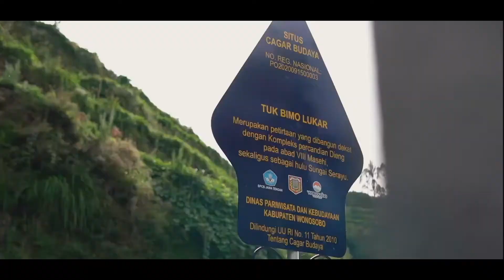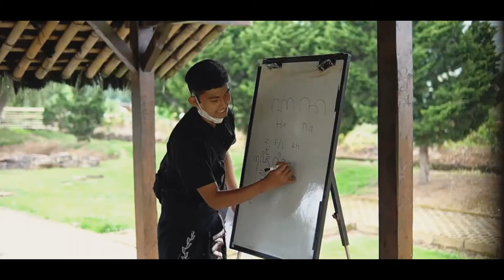Serunya diskusi Studi Lapangan Dieng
Diskusi seru dengan Pokdarwis Dieng Pandawa dan pengelola atraksi wisata.
Mahasiswa FParUP juga memberikan donasi buku bacaan ke Perpustakaan Tani Jiwo untuk dinikmati warga setempat dan wisatawan lain.

Terima kasih untuk semua pihak yg mendukung terlaksananya kegiatan ini :
Pokdarwis Dieng Pandawa
F-Traveler
Dieng.Travel
Tani Jiwo Hostel
Dusun Semilir

Dieng, 1-4 Oktober 2021.